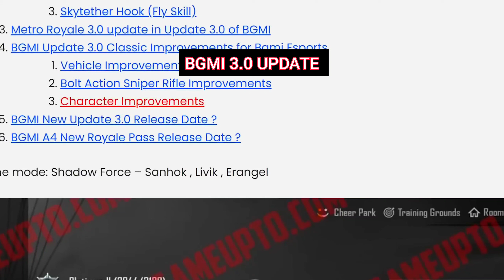😱 TOP 10 NEW FEATURES| BGMI 3.0 UPDATE GAMEPLAY| INDIA JANUARY 16TH BGMI UPDATE CONFIRMED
(1) Music: Closer
Musician: EnjoyMusic

(2  song ) Music: Endless Dreams
Musician: ASHUTOSH